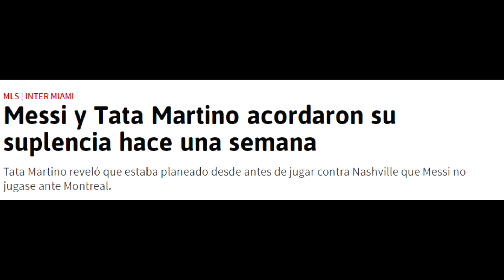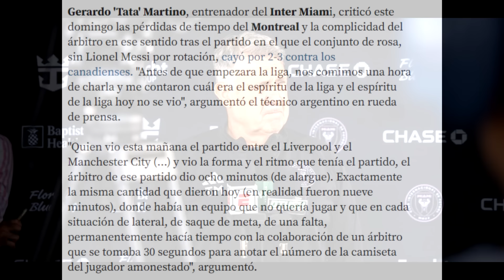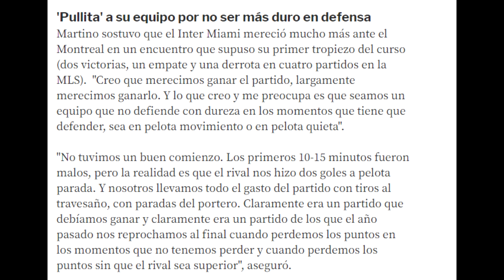INTER MIAMI SIN MESSI NO JUEGA A NADA! RIDICULO DEL TATA MARTINO CARGANDO CONTRA LA MLS TRAS PERDER❌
Tata Martino explota en rueda de prensa tras la derrota de Inter Miami vs Montreal. Sin Messi el equipo no juega a nada.